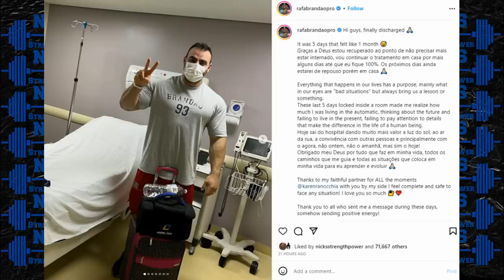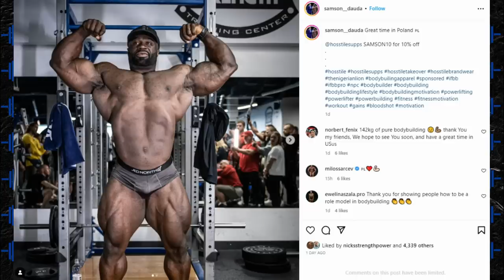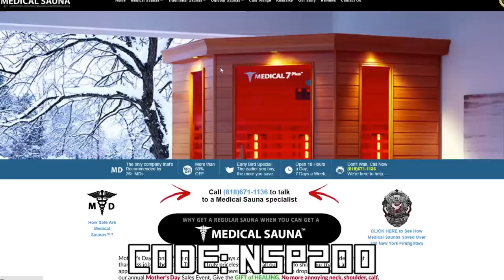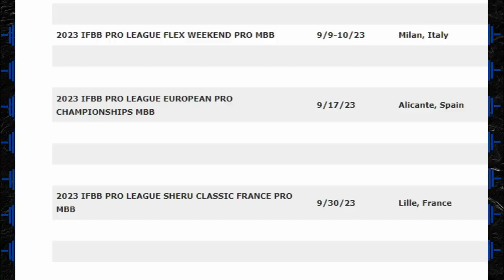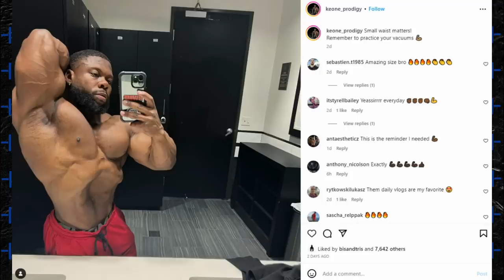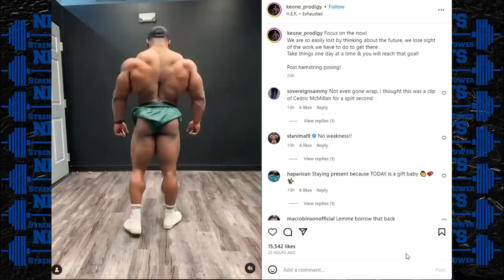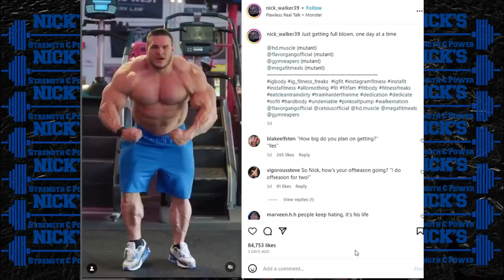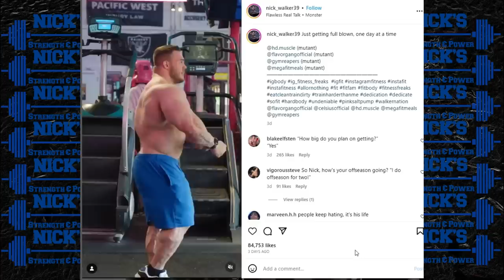Pittsburgh Preview (Nick, Ramy, Hunter, Samson) + Nathan Competing Soon + Rafael Released + MORE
TIMESTAMPS BELOW
0:00 Intro
0:08 Rafael Released From Hospital
1:08 Hunter Labrada Posing Update. Tightening Up
2:48 Samson Dauda Guest Posing in Poland
4:00 Medical Breakthrough Saunas
5:50 Nathan De Asha Planning on 4 Shows in 2023
9:00 Keone Pearson Making Major Improvements
10:26 Nick Walker Looking BIG Ahead of Pittsburgh Pro